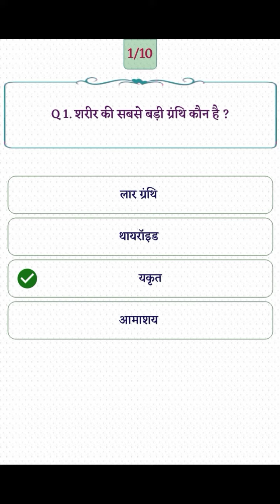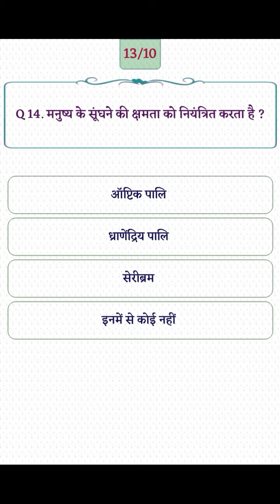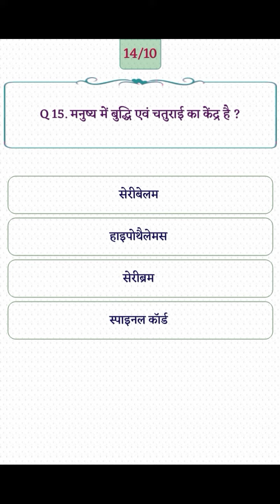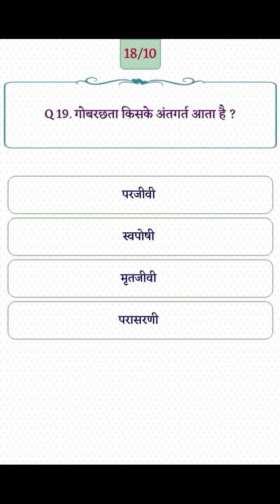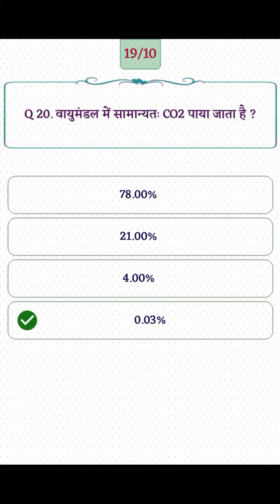Very important questions of science for Railway